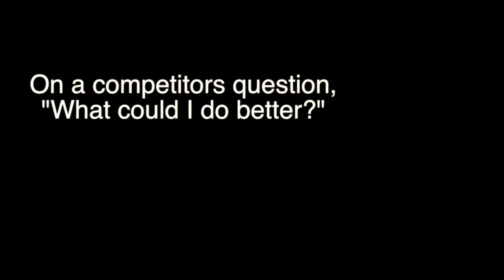How to be "Better" at Breaking | Krazy Kujo Soul Control (Soul Control / ILL Abilties)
Krazy Kujo dropping gems by the fireside about one of the most commonly asked questions to judges following a competition.

Footage courtesy of "The Flying Water Buffalo" movie available on youtube for free.